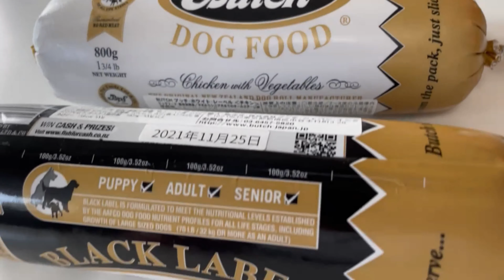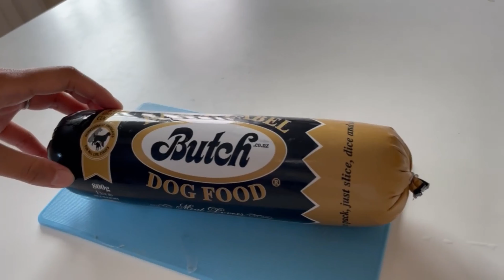【ブッチ大好き】トイプードルがご馳走を必死に欲しがる姿はコチラです1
食が細く、やせ型のフクくんにブッチをあげたら大喜び！
ドライフードのトッピングのはずが・・・